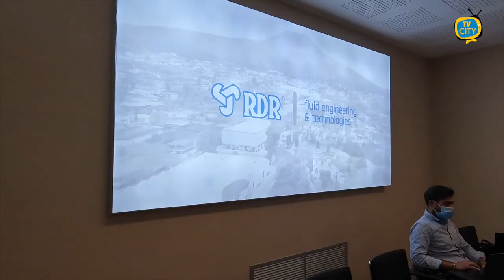Scuola - lavoro Istituto Colombo - RDR : la consegna degli attestati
Si è concluso ieri il percorso di alternanza scuola-lavoro tra l’istituto Colombo di Torre del Greco e l’azienda RDR.

L’obiettivo è quello di offrire una formazione aziendale per un futuro inserimento nel mondo del lavoro. In particolare, per quanto riguarda competenze elettromeccaniche.

Consegnati attestati di partecipazione agli studenti nella sede di viale Dell’Industria.

Grande la soddisfazione della dirigente scolastica Lucia Cimmino. “E’ stata l’azienda che rappresenta un’eccellenza di questo territorio a scegliere la nostra scuola”.